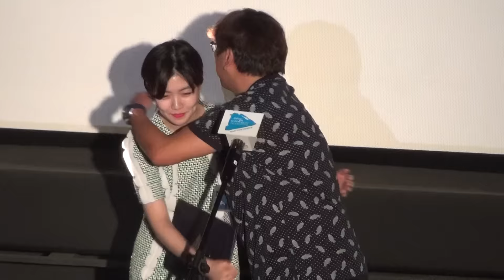심은경 "비정성시 명예심사위원입니다" (14회 미쟝센단편영화제 개막식현장)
2015년 6월 25일(목) 오후 서울 메가박스 이수2관(개막식행사)와 아트나인 12층 야외공간(포토월)에서 열린 제14회 미쟝센단편영화제 장르이 상상력展 개막식 현장.영화제는 7월 1일(수)까지 열린다.